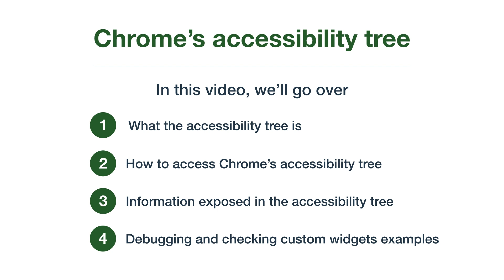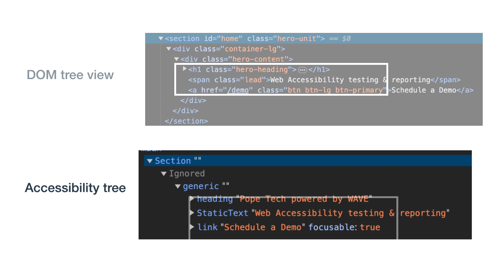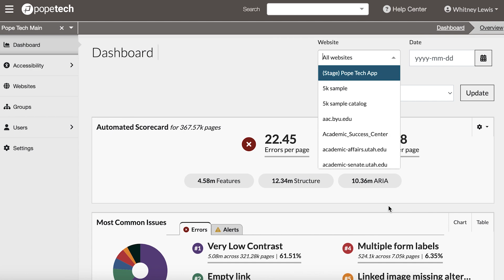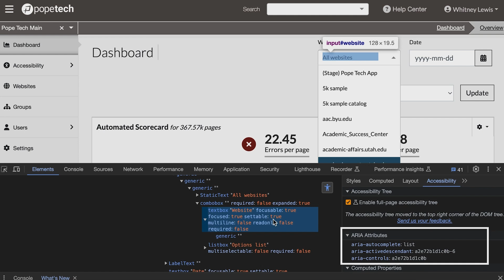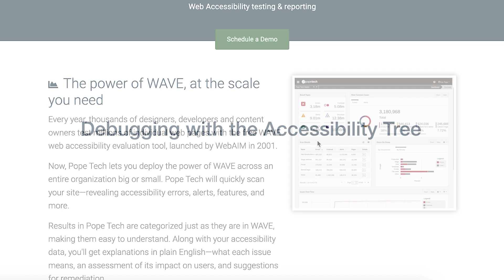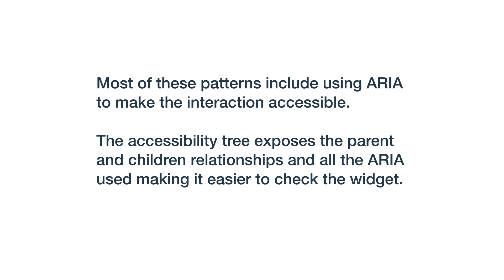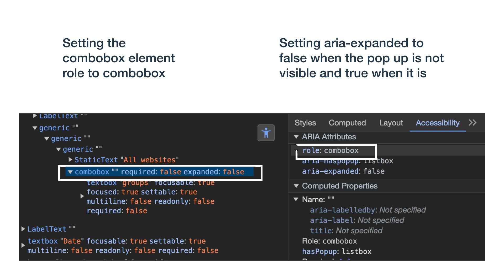How to use Chrome’s accessibility tree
Learn how to use Chrome's accessibility tree including how to access it, what information is shows, and how to use it for debugging and checking custom widgets.

Chapters:
0:00 Introduction
0:45 What is the accessibility tree
1:55 Accessing the accessibility tree in Chrome
2:37 Information exposed in the accessibility tree
4:17 Debugging with the accessibility tree
5:18 Check custom widgets with accessibility tree